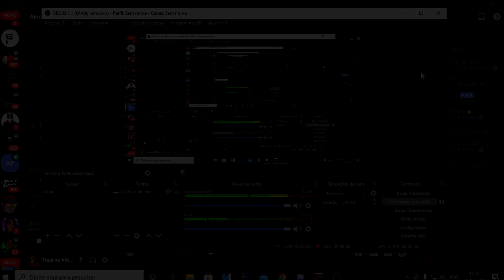MEU MAIOR SONHO FOI REALIZADO ❤️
•Mobile : Motorola One Macro
•Pc : Intel i3 4.º geração
Gt 730
8gb RAM